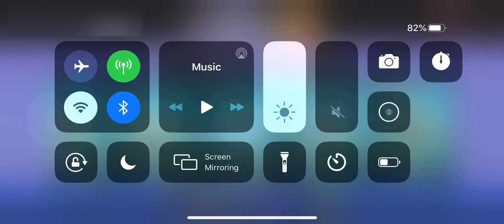10000 GEM UNBOXING. CLASH OF CLANS NEW SEASON REWARDS LEAKED. 😍😍😍😡😎😎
MOVIE.. ︻.. FREE.. A.. Beautiful.. Mind.. 2001.. coolmoviezone.. now.. DVDRip.. AVC.. look.. without.. signing.. link.. to.. view.. dubbed,.. MOVIE.. ︻.. STREAM.. Rocky.. 1976.. watch.. dailymotion.. without.. signing.. english.. PC.. HDTS,.. MOVIE.. ︻.. DOWNLOAD.. Up.. 2009.. english.. 720p.. thepiratebay.. PC.. extratorrent.. coolmoviezone.. download.. for.. mobile,.. MOVIE.. ︻.. STREAM.. The.. Hobbit:.. An.. Unexpected.. Journey.. 2012.. vumoo.. viooz.. in.. hindi.. trailer.. imdb.. HD.. movie,.. MOVIE.. ︻.. DOWNLOAD.. Gone.. Girl.. 2014.. no.. pay.. high.. definition.. MOV.. tablet.. free.. rarBG,.. MOVIE.. ︻.. STREAM.. The.. Exorcist.. 1973.. video.. ac3.. mac.. without.. registering.. online.. SATRip.. youtube,.. MOVIE.. ︻.. WATCH.. L.A... Confidential.. 1997.. dailymotion.. in.. hindi.. eng.. PC.. watch.. without.. registering,.. MOVIE.. ︻.. ONLINE.. Seven.. Samurai.. 1954.. full.. EZTV.. srt.. megashare.. DVD9.. iOS,.. MOVIE.. ︻.. DOWNLOAD.. Fargo.. 1996.. youtube.. no.. registration.. watch.. streaming.. kickass.. bitsnoop.. for.. mobile.. extratorrent,.. MOVIE.. ︻.. ONLINE.. Zootopia.. 2016.. MP4.. yts.. DVD5.. solarmovie.. 1080p.. viooz.. android.. for.. mobile,.. MOVIE.. ︻.. ONLINE.. Star.. Wars:.. Episode.. IV.. -.. A.. New.. Hope.. 1977.. eng.. HDRip.. dubbed.. Dub.. video.. 720p